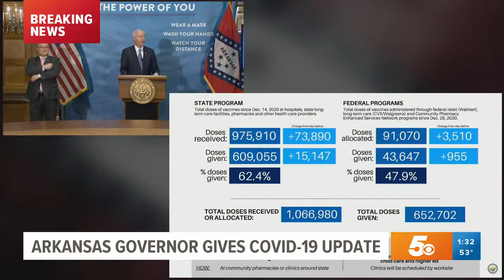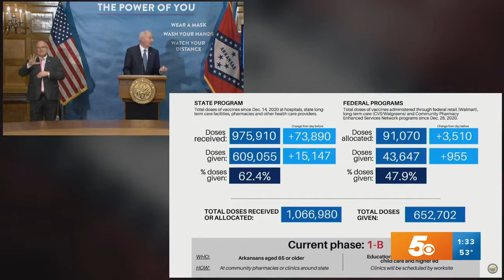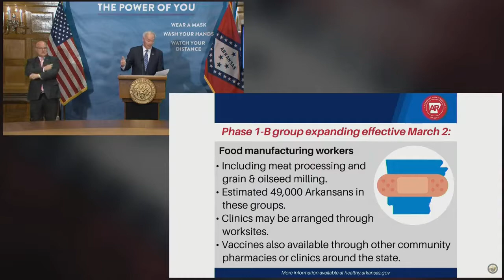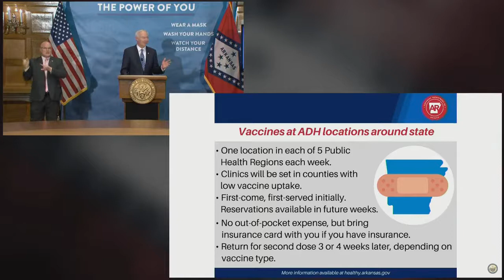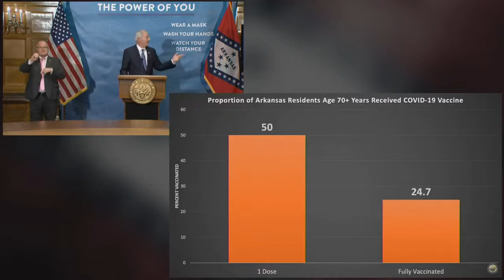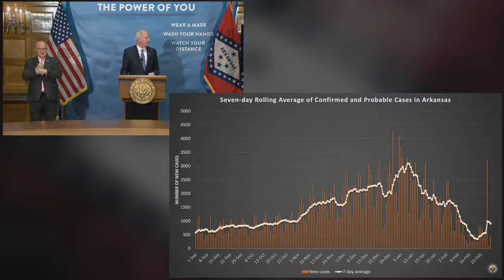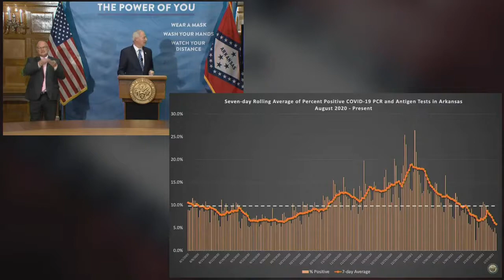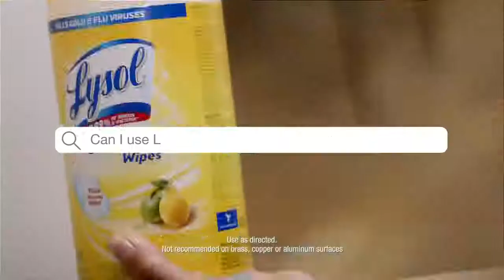Arkansas COVID-19 Update - March 2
Arkansas Governor Asa Hutchinson gives an update on the response to COVID-19 in Arkansas.

The station is owned by the Tegna Inc.